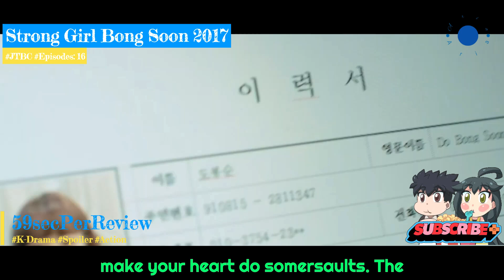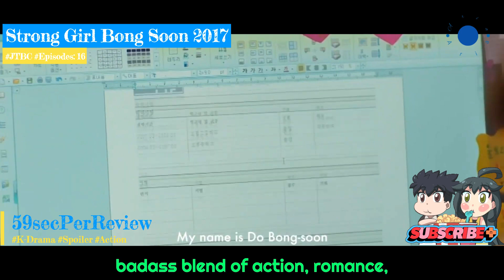Strong Girl Bong Soon: The Kickass K-Drama You've Been Waiting For!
Strong Girl Bong Soon is the show that kicks, punches, and smashes its way into your heart. A powerful concoction of action, humor, and romance, this K-Drama is like a bowl of your favorite ice cream - sweet, cold, and utterly addictive.

Bong Soon, our badass heroine, isn't your typical damsel in distress. No, she's more like a sledgehammer in shining armor. With the strength of a hundred men and a heart of gold, she's here to save the day - and your heart.

The story weaves a perfect blend of crime-solving and heart-fluttering romance, creating a rollercoaster of emotions you won't want to get off. And who can forget our charming, snarky CEO, Ahn Min Hyuk, who brings the humor and swoon-worthy moments?

If you're looking for a K-Drama that's fierce, funny, and full of attitude, Strong Girl Bong Soon is your go-to binge-watch. This series proves that strength and badassery can come with a touch of vulnerability and a lot of heart. It's a knockout!